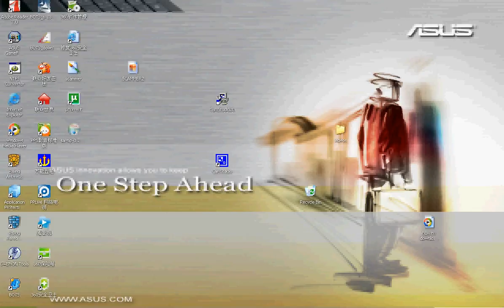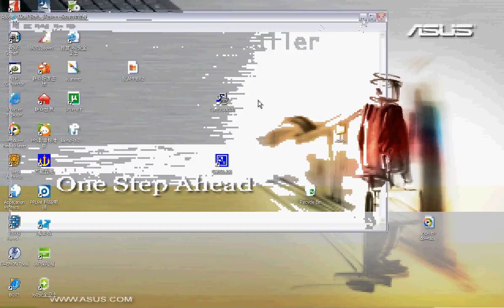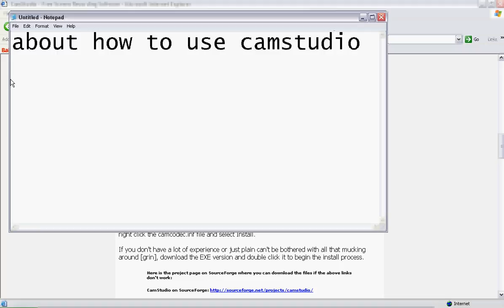How to download camstudio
look in the vid. all about it!